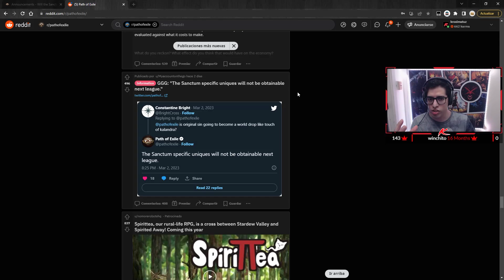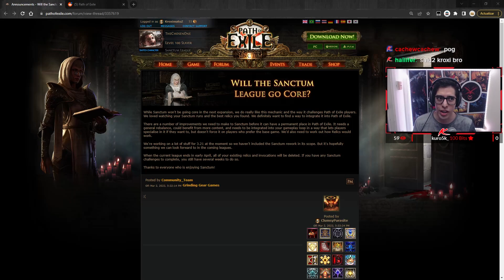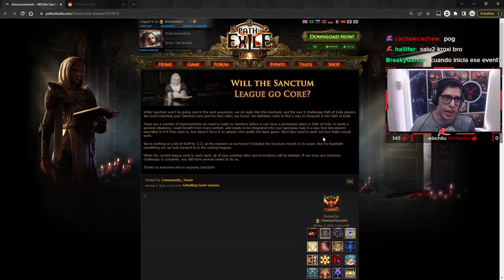Sanctum ira core? | Path of Exile NotiPoe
A un mes de finalizar la liga, nos preguntamos si Sanctum ira CORE o no, GGG nos respondo en este post!

Cualquier pregunta, no duden hacerla en la caja de comentarios o pregúntame en Twitch!

Puedes apoyarme!